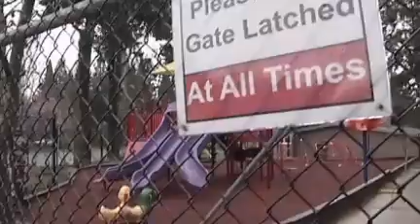Private school closes amid DHS investigation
BEAVERTON, Ore. - At just 2 1/2 years old, Max Gore is bilingual. His mother credits his school."He loved Chiquitos School," said Ariel Gore of her son. "He was speaking Spanish and speaking more Spanish than English at home."Parents raved about it: Their children learned Spanish at an early age and